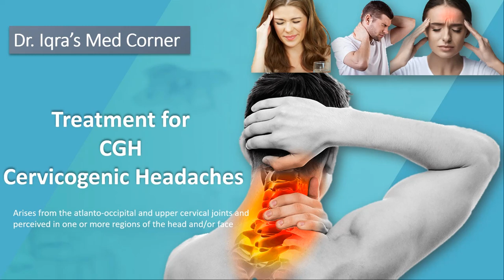Treating Cervicogenic Headaches| CGH| Dr. Iqra's Medcorner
Cervicogenic headaches typically resemble tension headaches, with pain originating from the cervical spine and spreading to the back and sides of the head, and sometimes even the eye. The most common source of this pain is from C2 and C3, typically on one side more than the other. Patients often report a tender spot at the base of the skull, as well as painful trigger points in the upper trapezius and occasionally the levator scapulae muscles. Stiffness and limited range of motion, particularly rotation of the cervical spine, are also common.

In this video, We have demonstrated soft tissue release and mobilization techniques for the upper cervical spine.

Every therapy/treatment has patients who experience varying levels of success and failure.
Results may not be the same from patient to patient, even with a similar diagnosis, as the body’s internal status is unique to each individual.